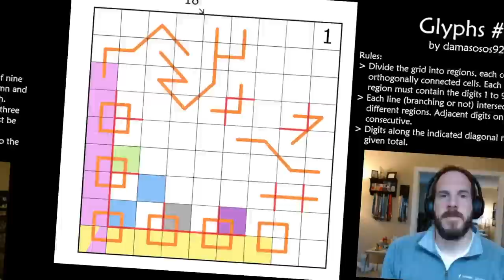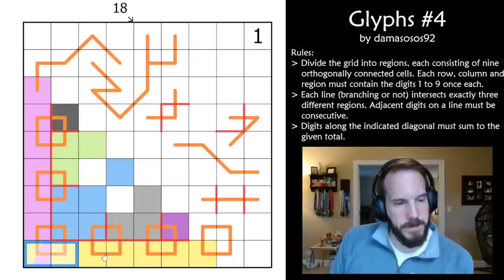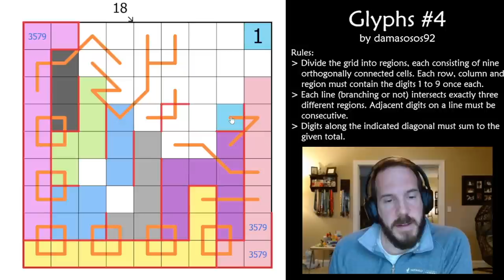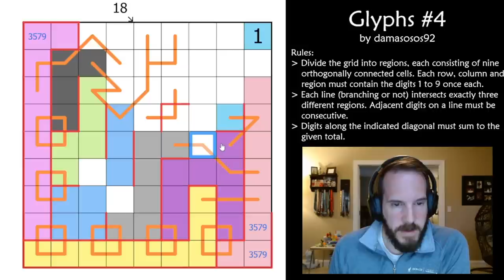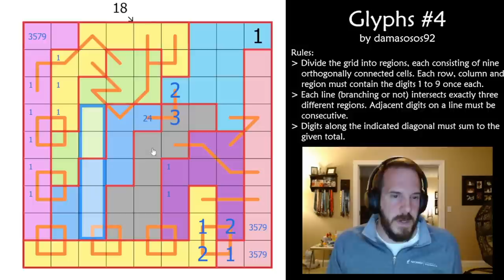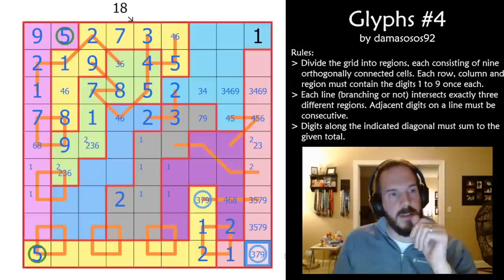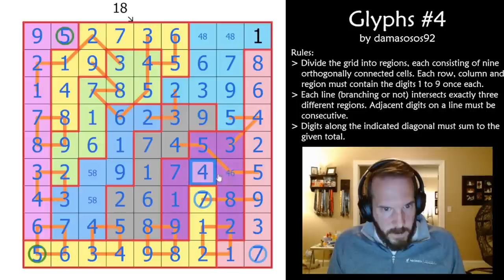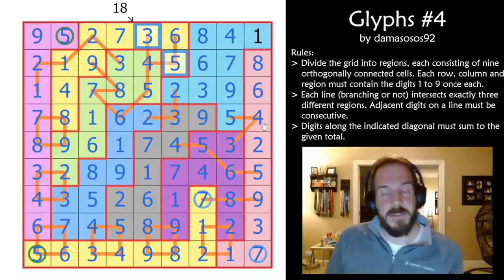Will the Mystery of the Sudoku Chaos Constructions get solved?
Dumediat guest solves "Glyphs #4" by damasosos92. A Chaos Construction Sudoku using the Little Killer and a Line Variant constraint.

As always, thanks to Dumediat for being willing to solve another puzzle for the channel. It is great to have other solvers showcasing different solving styles for everyone to share. - BremSter

📋 Puzzle Rules:
• Divide the grid into regions, each consisting of nine orthogonally connected cells. Each row, column and region must contain the digits 1 to 9 once each.
• Each connected set of lines intersects exactly three different regions. Adjacent digits on a line must be consecutive.
• Digits along the indicated diagonal must sum to the given total.